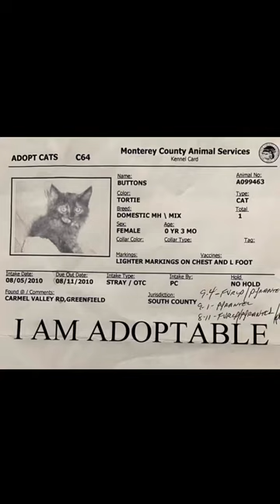My first baby girl 💔 2010-2022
My biggest cuddle bug…. I can’t believe you’re gone. I love you so much ❤️

Vivian Ho, Realtor | eXp Realty of California